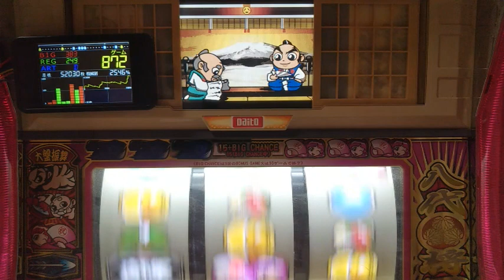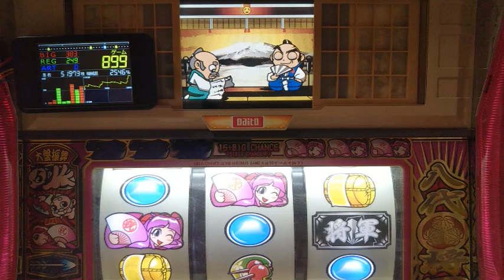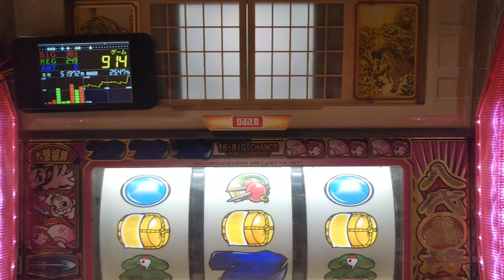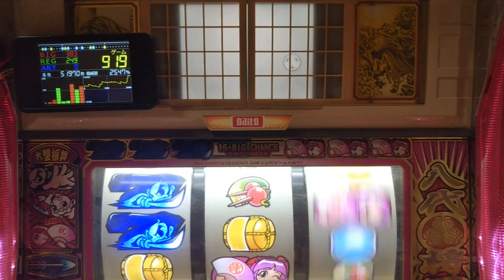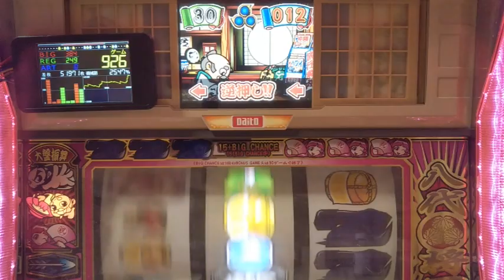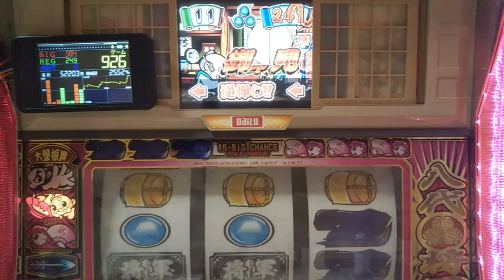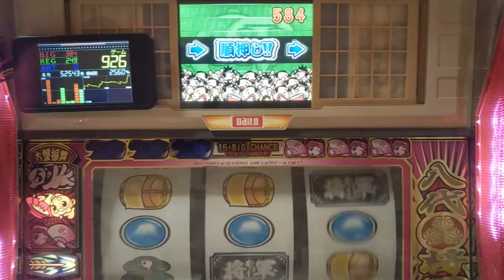パチスロ、４号機、吉宗、忍者演出から高確率、設定６当たるまで打つ。パート８４７